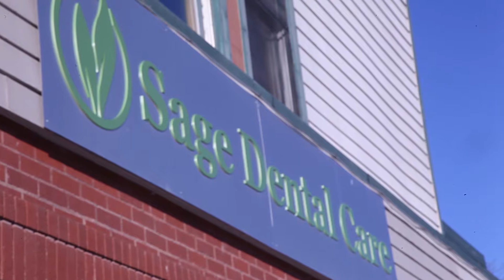Welcome to Sage Dental Care in Boulder!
Welcome to the Boulder branch of Sage Dental Care! Whatever your dental goals are, we're here to help you achieve them at Sage Dental Care. We know that your dental needs are as unique as you are and we want to help you create a dental plan together where you are in total control of your treatment. We endeavor to provide you and your family with a comforting and laid back environment that will change the way you think of coming to the dental office. Come see where the Boulder community gets their healthy smiles; we'd love to have you as a part of our dental family! Call today, we're easy to find:

1844 Pearl Street
Boulder, CO 80302